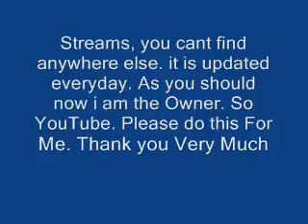READ THIS IS IMPORTANT

I will also promote your Channel site anything on my site if you promote my site